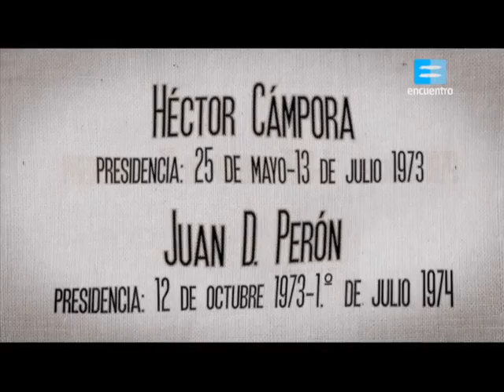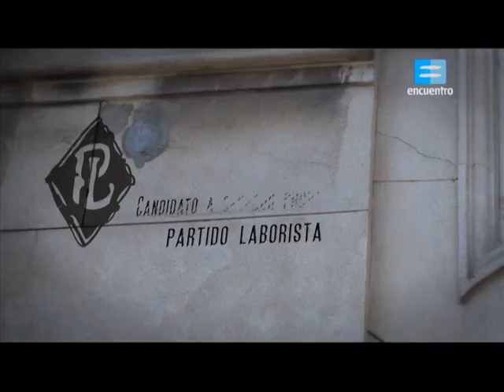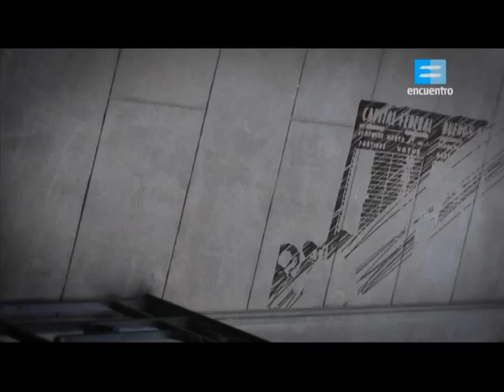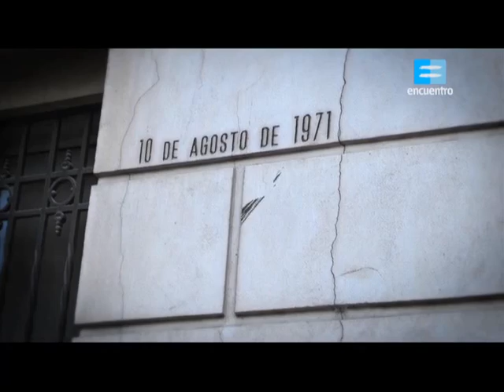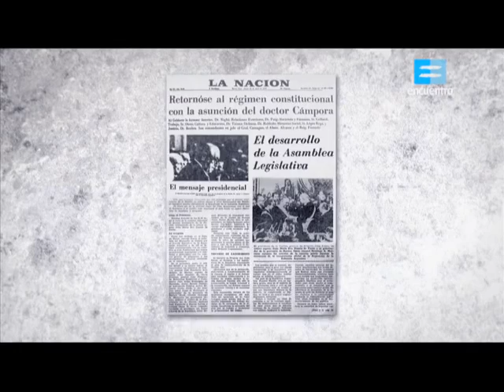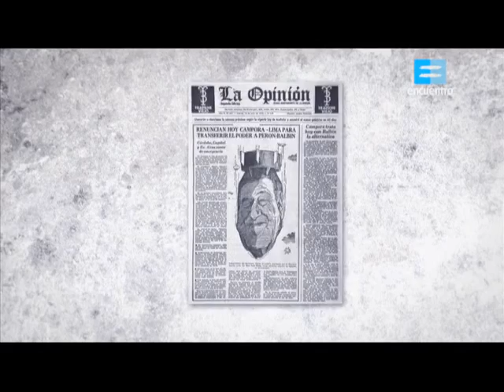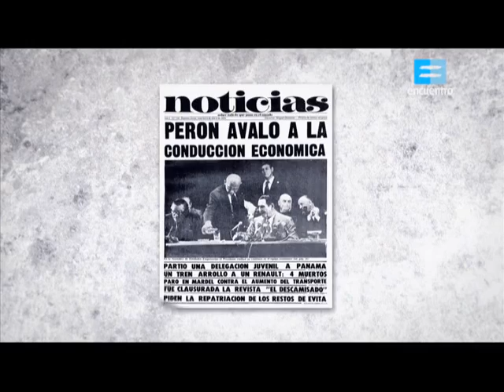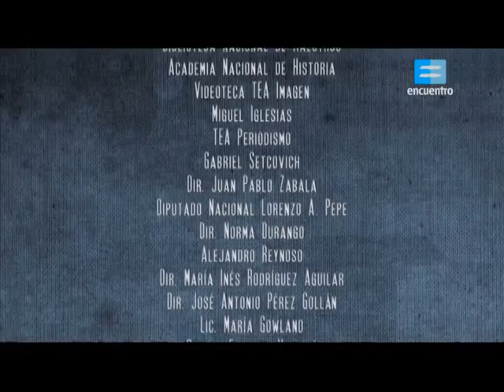Capitulo X. Campora y Peron.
Con el regreso del peronismo al poder en 1973, el conflicto político no se desató contra la oposición antiperonista, sino dentro del propio movimiento. Estos enfrentamientos fueron el marco de la última presidencia de Perón.